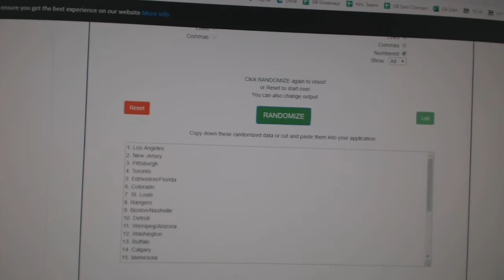Team Randoms - C&C GB #11,320